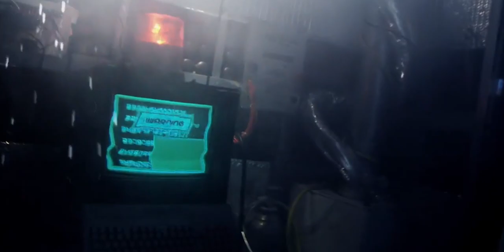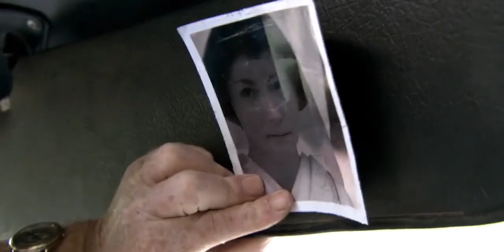Deadheads (2011) Full Slasher Film Explained in Hindi | Zombie Summarized Hindi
Deadheads (2011) Movie Explained in Hindi | Zombie Horror Movie Explained in Hindi
Deadheads (2011) Full Slasher Movie Explained in Hindi | Movie Explainer | Slasher Horror Film
Deadheads (2011) Full Sci Fi Film Explained in Hindi | Movie Explainer | Zombie Fungus Hindi